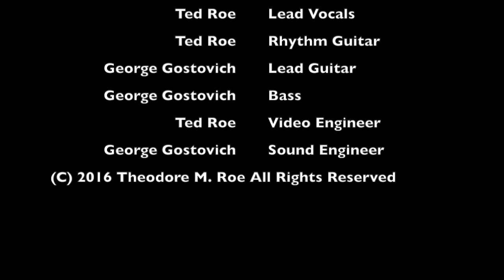Grabber In Chief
This is the first song and video of the new band Malachi Crunch.  A project between Ted Roe and and George Gostovich. Ted and George collaborate between Portland, Oregon and Seoul, Korea.

Grabber In Chief is the brain child of Ted and was written shortly after the story broke about Trump likely to grab women.